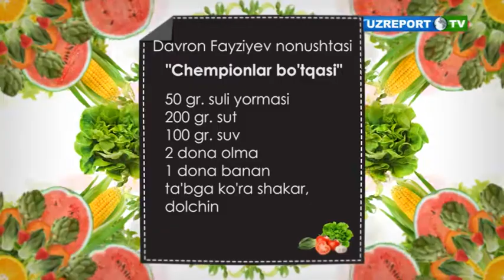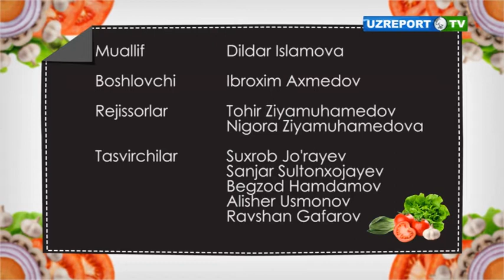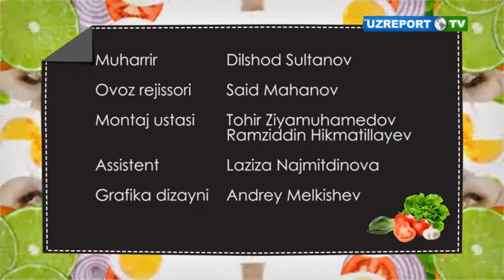Selderey show: Davron Fayziev bilan nonushta